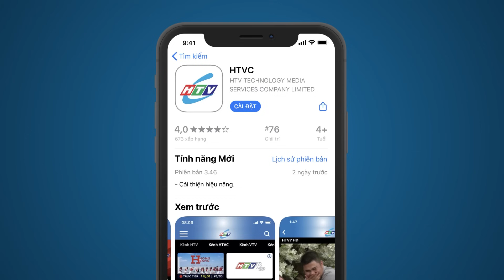Đánh Cắp Số Phận - Tập 8 | HTV Phim Tình Cảm Việt Nam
Xem Tivi trực tuyến tại HPLUS (HTVC):
✅ Web / Wap mobile :
► Smart TV /STB : Tải HTVC for Android TV